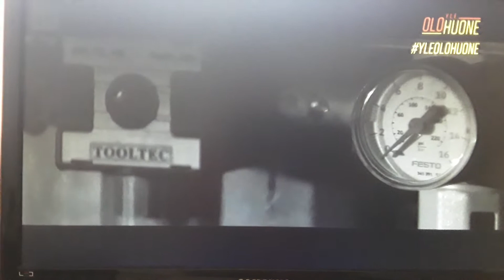20.2.2021 hienoa meininkiä osa2 Samuel Koskinen ja muut Heini love nähään Ari nurmi love music 🏣🐯😘🐈